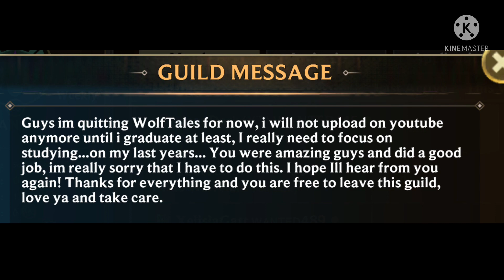is this why SoulTaker’s last video was from 2 months ago?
I hope SoulTaker will get back on someday 😥 I’ll miss them

If it’s actually the reason that he’s been not playing like at all :(
Aslo I’m never leaving the WANTED guild! 💙